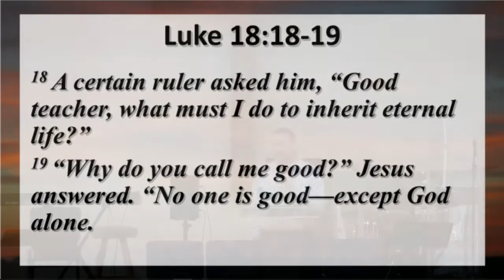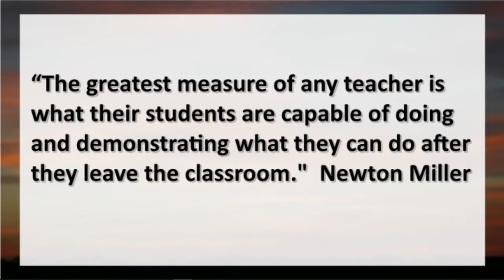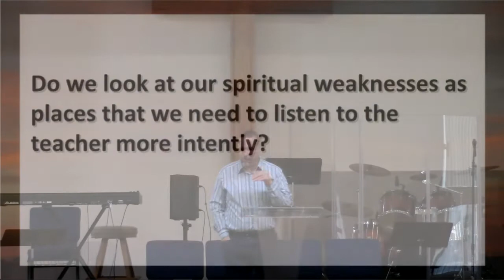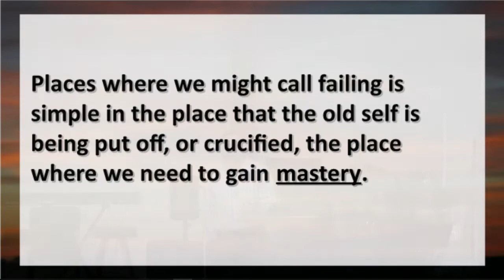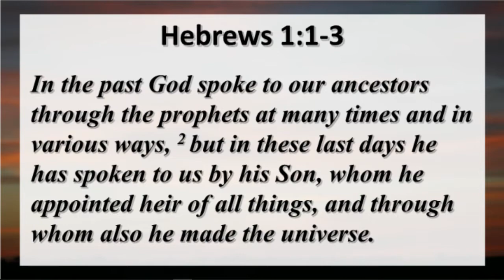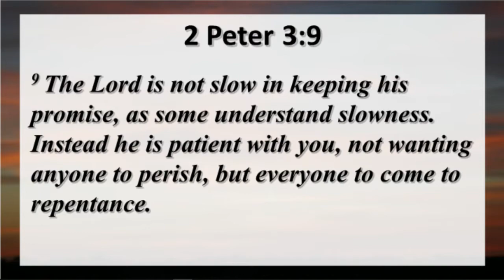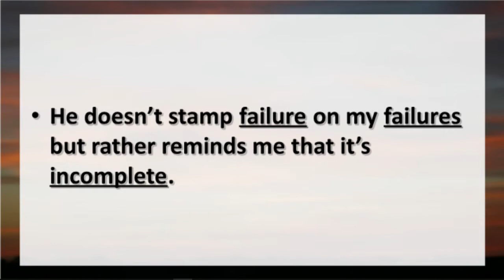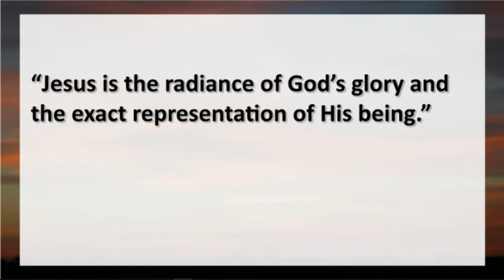SMNAZ042422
Pastor Darin Million - Luke 18:18-19